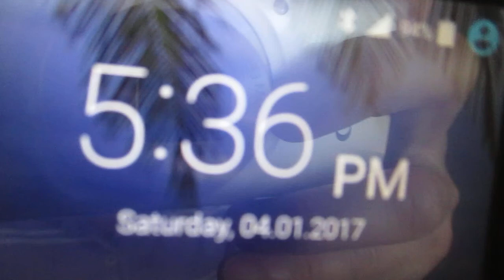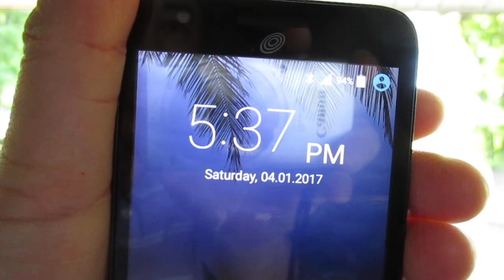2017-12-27th: From a notebook computer. These nineteen videos possibly are from a 32 GB so-called "SDHC" card. I have many such cards and I did not trace which card these videos are from this time. These nineteen (19) videos are sorted from the most data quantity to less data. There two (2) minutes and fifteen (15) seconds in the first video titled with MVI 0065. There was a third longest video in this group of nineteen videos to be saved a copy to YouTube titled with MVI 0111, after a video titled with MVI 0067. I read there was already a copy saved here on YouTube as: This video is a duplicate of a video you already uploaded.